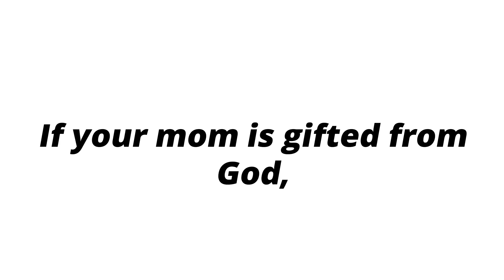If your mom is gifted from God, Must watch this video